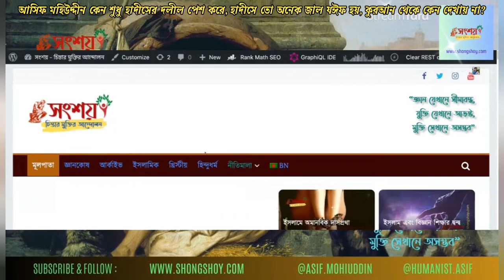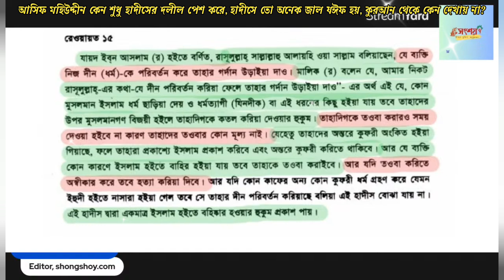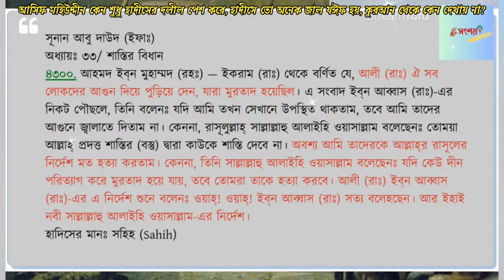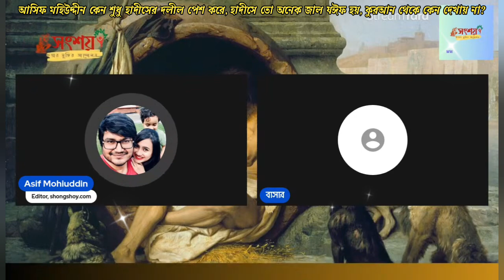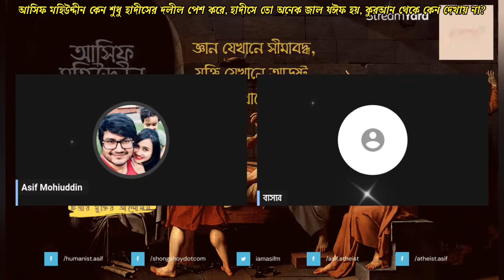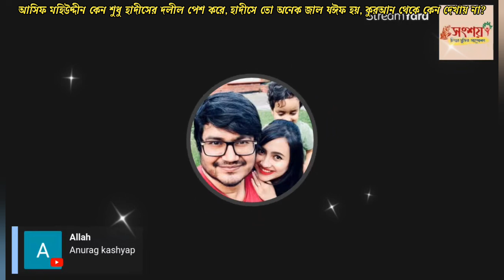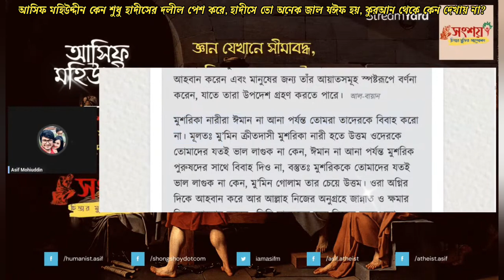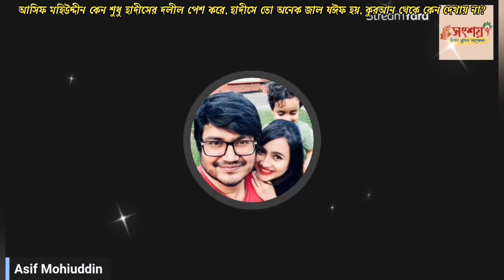আসিফ মহিউদ্দীন কেন শুধু হাদীসের দলীল পেশ করে, হাদীসে তো অনেক জাল যঈফ হয়, কুরআন থেকে কেন দেখায় না?